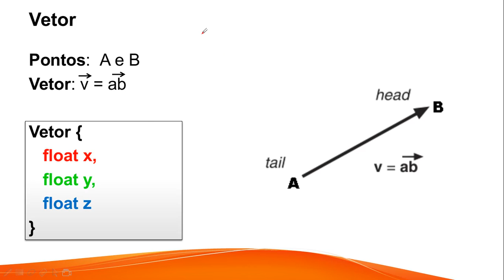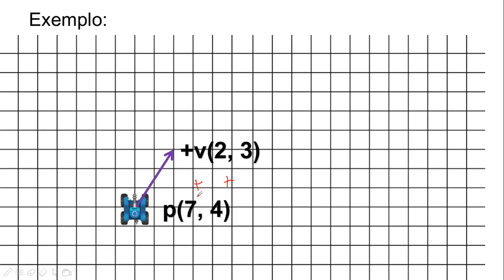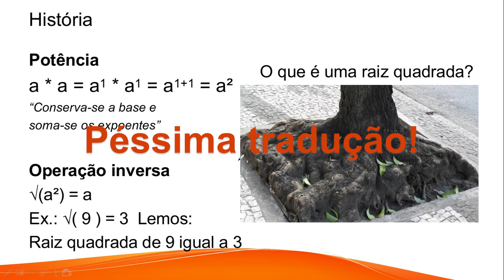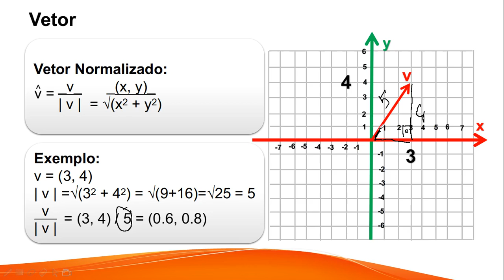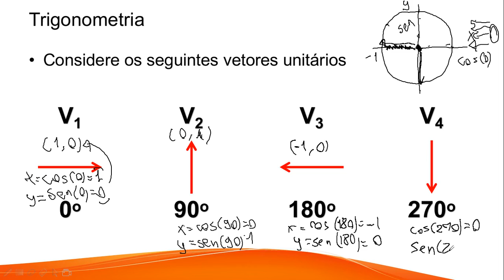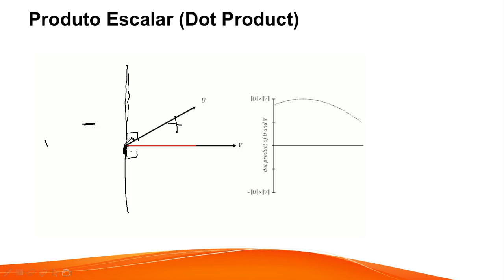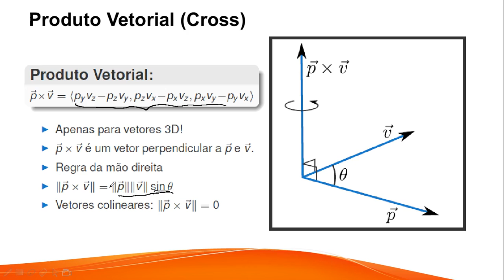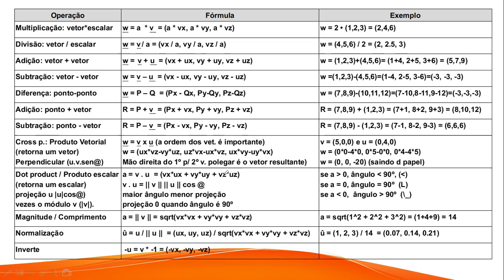03 - Computação gráfica - Vetores